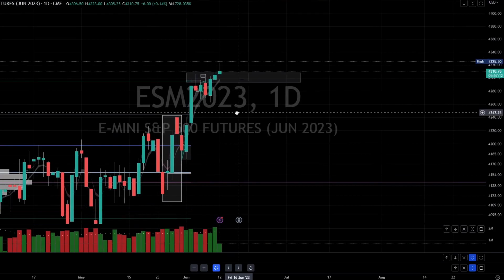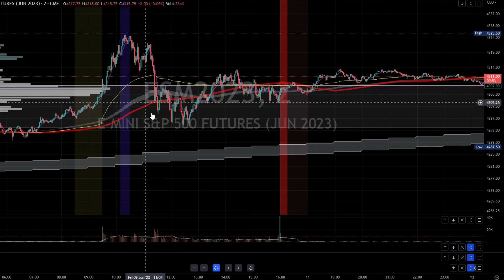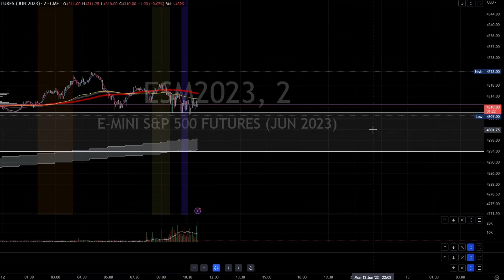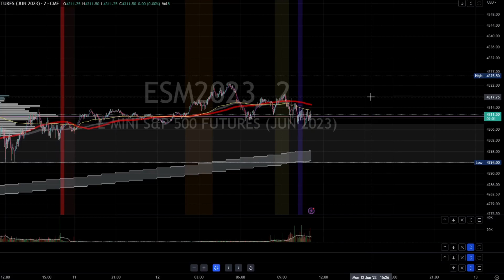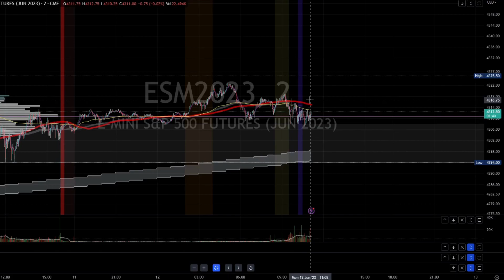ES Futures - SP 500 Forecast and Recap - 06.12.2023